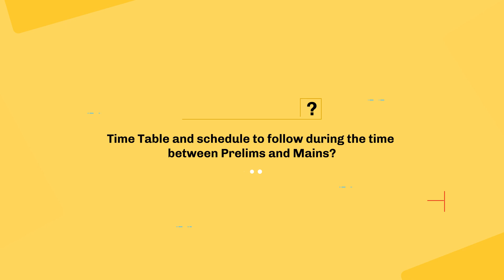UPSC Time Table & Schedule To Follow During The Time Between Prelims & Mains - IAS Srushti Deshmukh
Prepare with Toppers and India's Best Educators for UPSC CSE

Srushti Jayant Deshmukh secured AIR 5 in the 2018 Union Public Service Commission (UPSC) civil service examination. In this episode, we get to know which out of the old or the new NCERT works better for UPSC Preparation.

Srushti mainly used the internet, and standard books for her preparation. To prepare for the civil services exam, she used to study for five-six hours every day.

Hers is a story of sheer hard work, determination, self-motivation, and a smart approach towards the UPSC Preparation. Watch this episode where she explains what needs to be done in the time between Prelims and Mains. How to manage time for UPSC CSE Preparation.